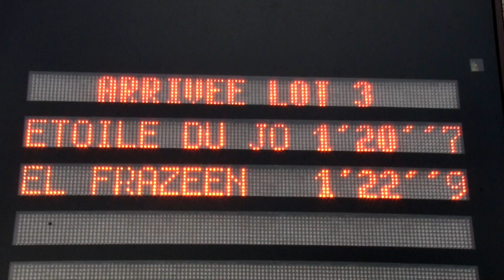Lot 3 qualifications Grosbois 5 aout 2016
Cette vidéo traite de Lot 3 qualifications Grosbois 5 aout 2016
Arrivée :
174 - ETOILE DU JOUR – 1’20’’7 – entraîneur Romain DERIEUX
El FRAZEEN – 1’22’’9 – entraîneur Frédéric PRIGENT